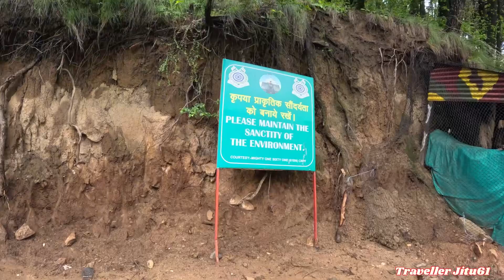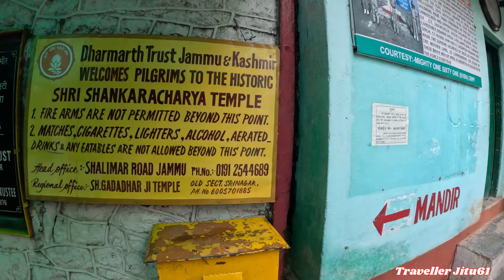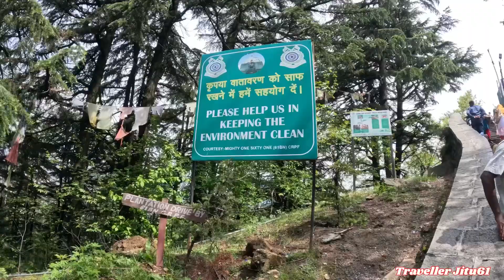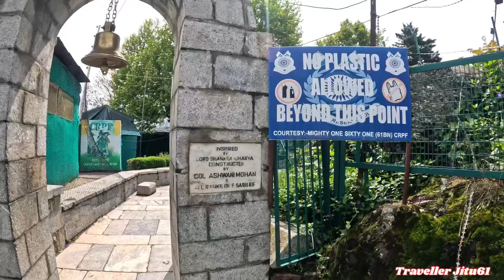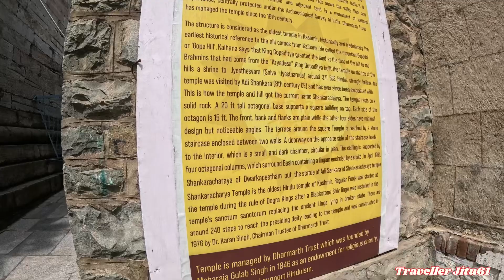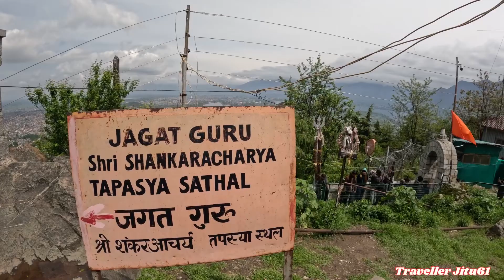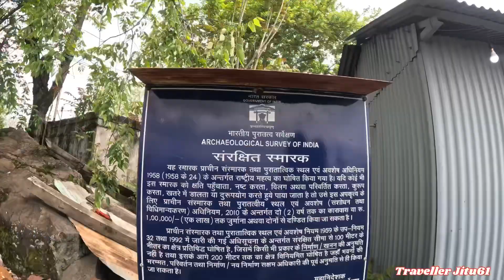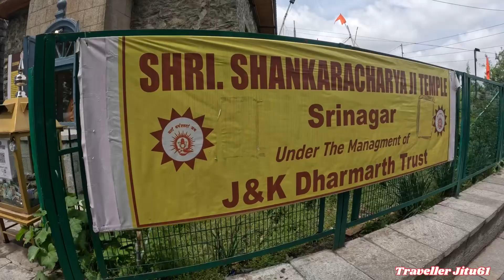ଶ୍ରୀନଗରରେ ଏକମାତ୍ର ହିନ୍ଦୁ ମନ୍ଦିର-Shankaracharya Temple@Traveller Jitu61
Please be with me.

Your Query :-

Travel vlog
Road trip
Kashmir Tour
Tourist places in Kashmir
Dal lake
Shikara ride
Bus journey
Jammu Tawi
Patnitop
Hill station
Snow mountains
Himalaya
Tourist Information
Tourist Guide
Tourist Bureau
Mountains
Snow
All India Tourist
Train journey
Rail Yatra
How to reach Patnitop
How to reach Kashmir
How is the road conditions
Govt Bus
J&K Buses
J&K Tourist Service
Road trip
Jammu to Kashmir
Sankaracharya
Shankaracharya temple